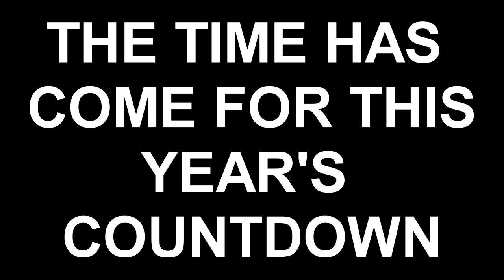Happy New Year 2020!!!!!!!!!!!!!!!!!!!!!!!!!!!!!!!!!!!!!!!!!!!!!!!!!!!!!!!1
SPECIAL THANKS TO ALL THESE PEOPLE

NickAnimates
alyne
amy

DUE TO COPPA RULES,THIS VIDEO IS MEANT FOR CHILDRENS ABOVE THE AGE OF 13

Twitter – i don't have it

Twitch – I don't have it